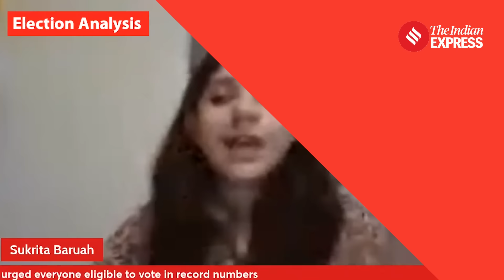Manipur Election Violence: Polling Stations Vandalised, EVMs Damage, Gunfire at Polling Booths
Manipur Election 2024: As the phase 1 of Lok Sabha elections concluded on April 19th, there were reports of intimidation of agents and voters, gun firing and polling stations being vandalised from different parts of Manipur. There have been at least two incidents of gunfire close to polling stations in the Manipur valley. One person, identified as Khoisnam Sayamaima (65), received a bullet injury after an armed person opened fire at a polling station in Khurai in Imphal East, around 2 pm.